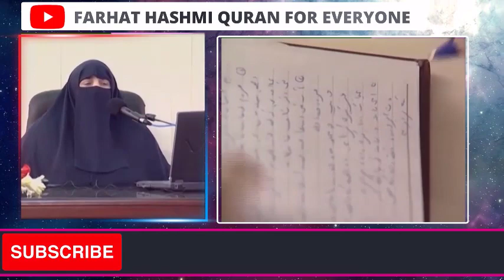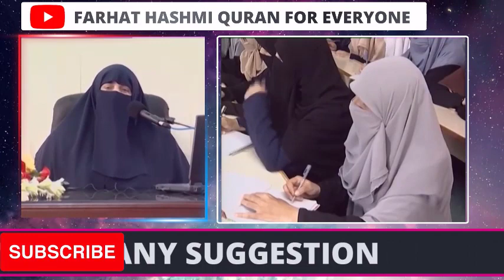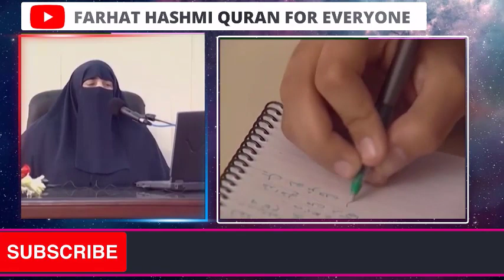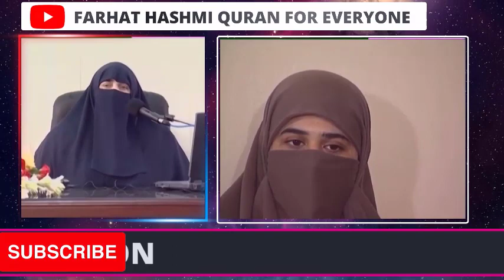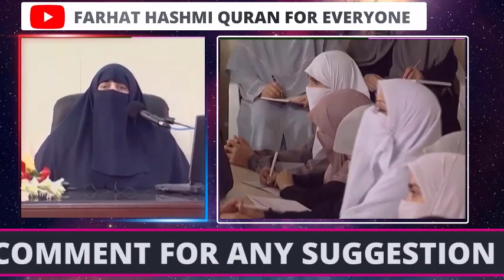Aik Naya Talimi Safar| Part 2 | Islamabad | By Farhat Hashmi